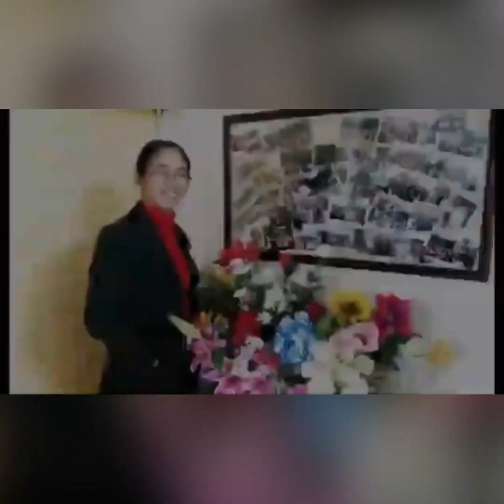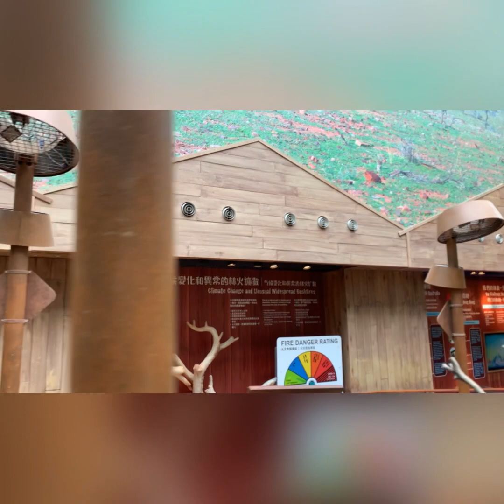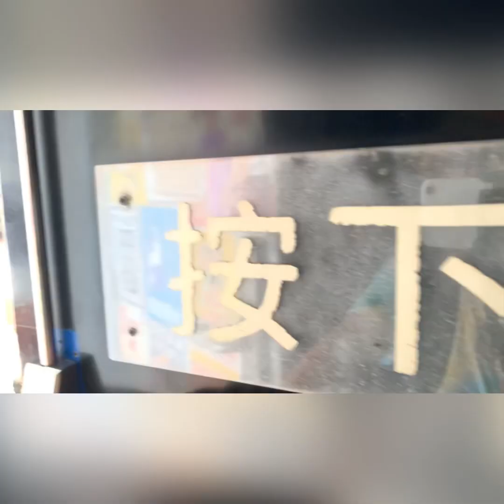How I celebrated my Birthday | Dai Mhel